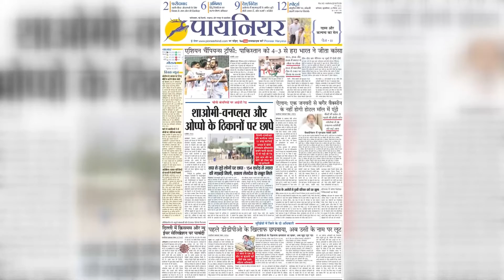Jabalpur में प्लेटफॉर्म पर पुलिसवाले ने बुजुर्ग को लात-घूंसों, बेल्ट से पीटा, Video Viral